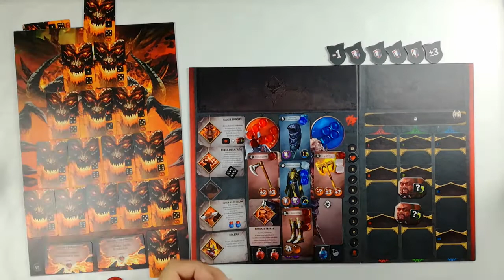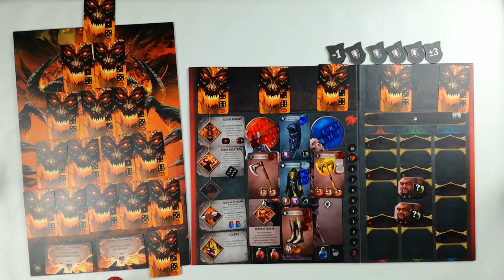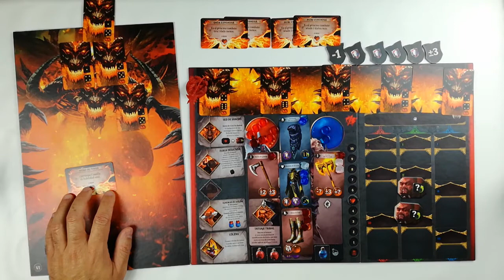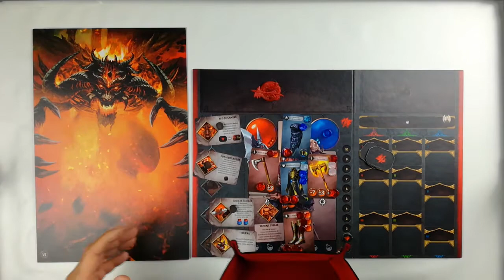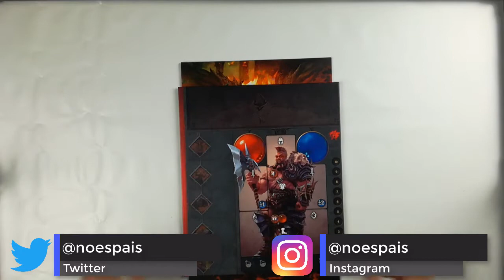Sanctum partida al modo solitario. Final de partida y consideraciones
Llegamos al cuarto y último vídeo de la primera partida que jugamos en el canal y que estrena la sección "Modo Solitario". Sanctum no nos lo ha puesto fácil pero conseguimos llegar al final de nuestro camino y vernos las caras ante el mismísimo señor de los demonios si sobrevivimos o no es algo que tendrás que ver.

Mis cositas:
Silla: Aerocool AC-40Air
La música que oyes esta sacada de la biblioteca de audio de Youtube y la miniatura contiene fotos de la pagina del fabricante y fondo recogido de pixabay.